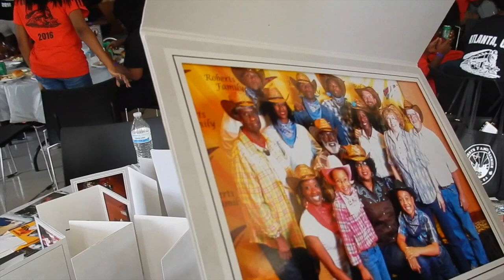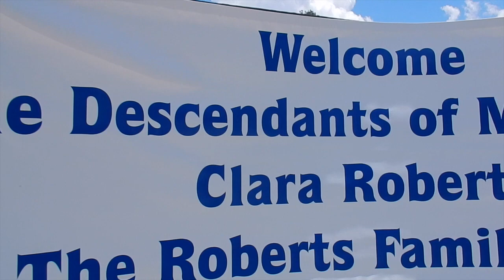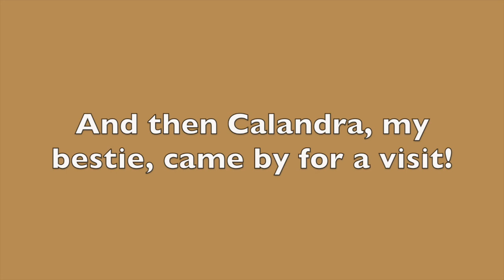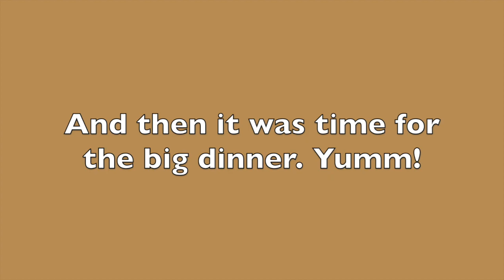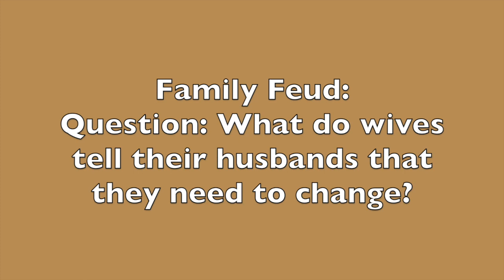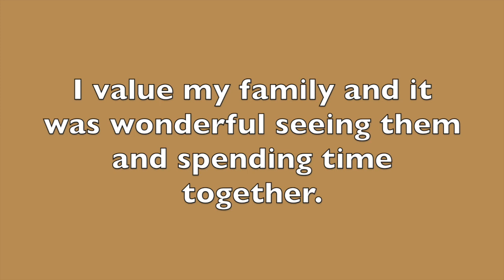Erik Won The Prize! | Black and Natural in Jerusalem #210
🌷WATCH IN HD!🌷 We had so much fun at the family picnic and later at the dinner! I danced till my feet hurt and ate till i was stuffed!
Endcard Google + graphic icons by "freepik"